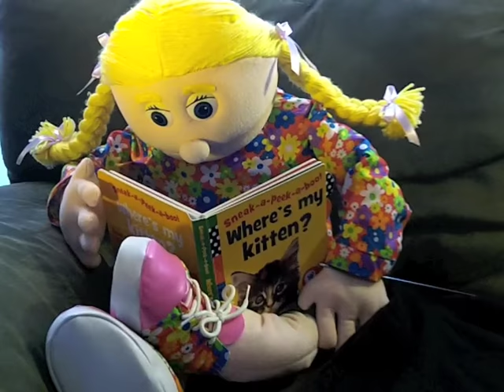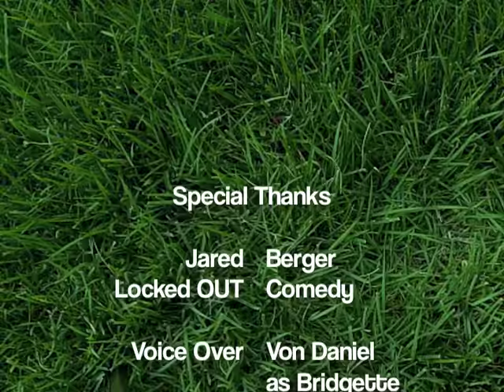Mittens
Locked OUT Productions presents the FABRICATORS first Video!